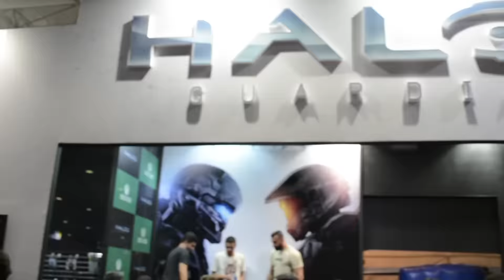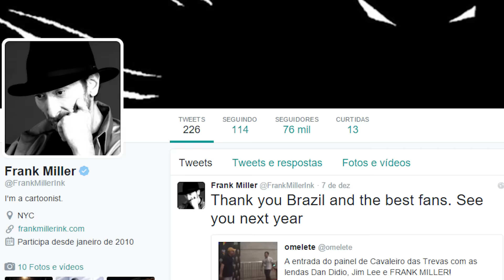MAMUTE NA CCXP - FEEDBACK DO EVENTO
Apenas um vídeo com algumas considerações sobre a linda CCXP!!